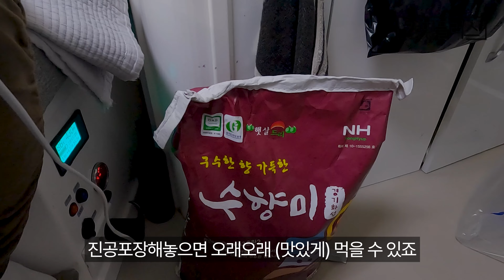캠핑카에 살며 아프다는 건 │ 독감 걸려도 혼자가 아니라 괜찮아 │ 겨울과 봄의 경계선에서 │ 거제도를 나오며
◆ 많은 분들이 캠핑카살이에 대한 환상을 가지고 계시지만 생각보다 현실은 만만치 않은데요. 그럼에도 저희 부부가 생활을 지속할 수 있는 이유는 길 위에서 만나는 새로운 인연들과 새로운 경험 그리고 자연이 주는 선물입니다.
 특별하지는 않지만 매일 이동하며 변화 속에 적응하는 저희의 삶을 영상에 담아 봤으니 편하게 시청 부탁드립니다^^ 많은 응원 감사합니다!